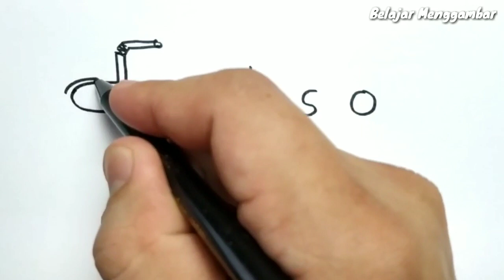HEBAT, Cara menggambar kata BAKSO menjadi gambar bakso makanan indonesia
bakso adalah salah satu makanan favorit di indonesia , bahkan juga di akui di banyak channel makanan dan youtuber makanan serta masterchef kalau makanan bakso memang enak .

ayo belajar cara menggambar kata dengan mudah melalui channel youtube belajar menggambar . semoga melalui channel youtube ini dapat menumbuhkan minat dan bakat anak indonesia dalam melukis . jangan lupa untuk klik subscribe ya . terimakasih semuanya